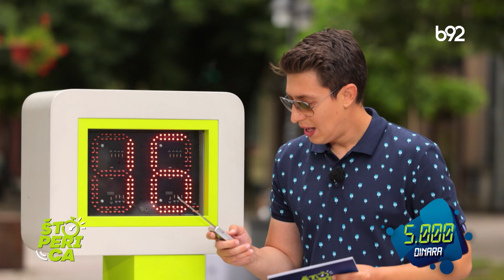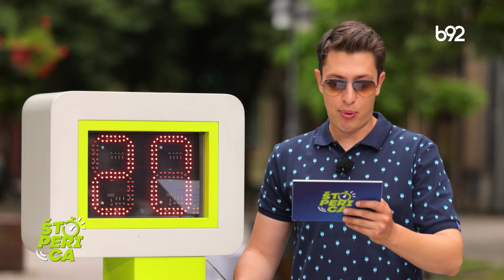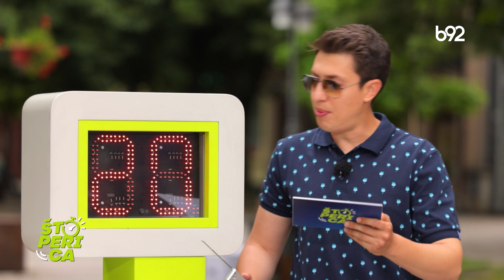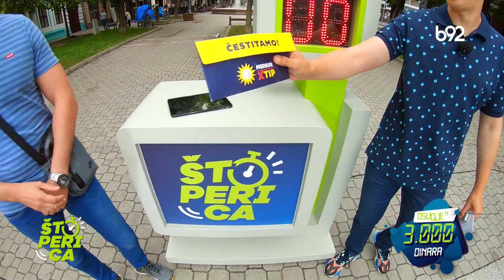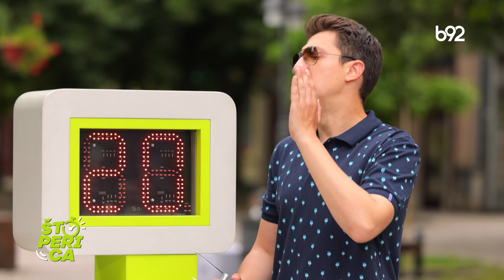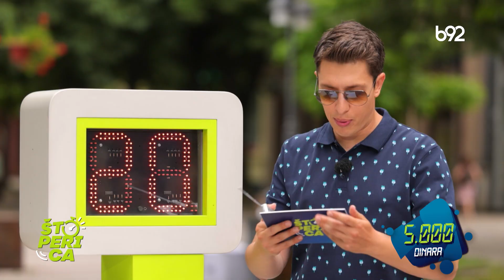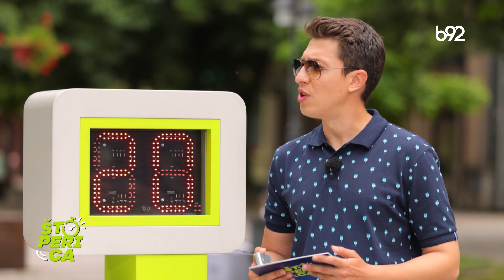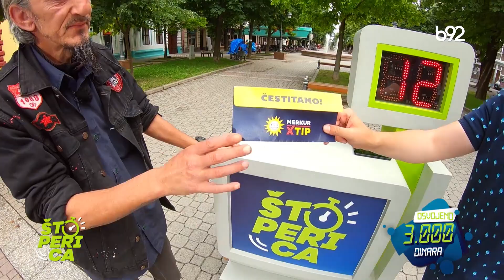Štoperica - Apatin (19.7.2023.)